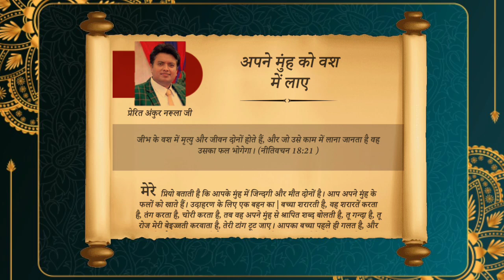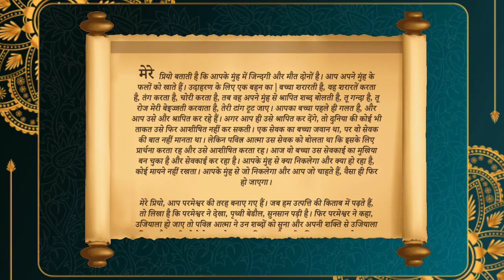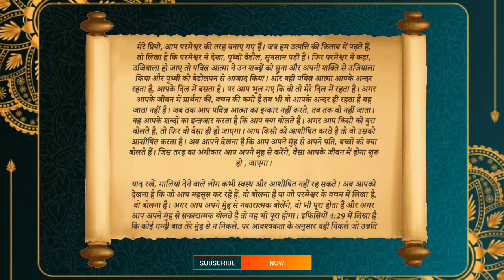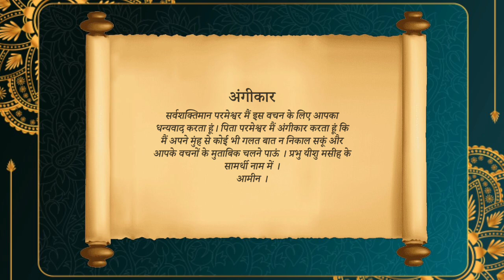अपने मुंह को वश में लाएं । The Book of My Prophecy- 9-सितंबर-2022 by Apostle Ankur Narula